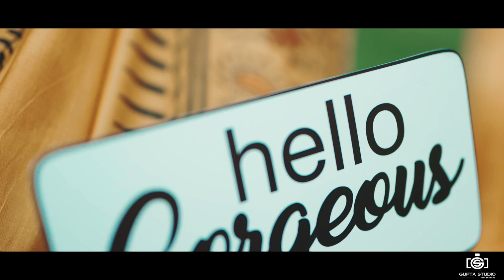Best wedding Cinematic film 2021 || Nupur & Sanket || Guptastudiojbp BengaliWedding #9713133133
Gupta brothers
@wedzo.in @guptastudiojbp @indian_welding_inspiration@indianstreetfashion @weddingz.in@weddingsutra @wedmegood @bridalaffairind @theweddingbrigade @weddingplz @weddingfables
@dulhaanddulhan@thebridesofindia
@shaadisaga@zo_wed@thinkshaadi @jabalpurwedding